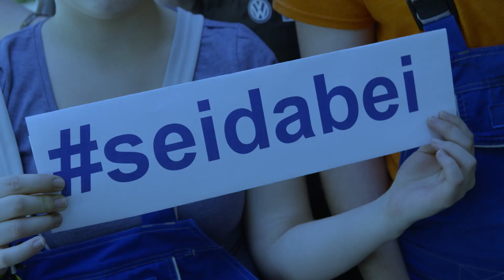Making of Lehrlings-Shooting 2016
Das Making of unseres Porsche Inter Auto Lehrlings-Shootings ist fertig. Schaut aus, als hätte das Shooting richtig Spaß gemacht :)